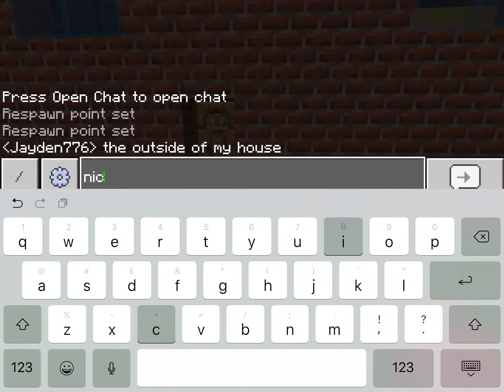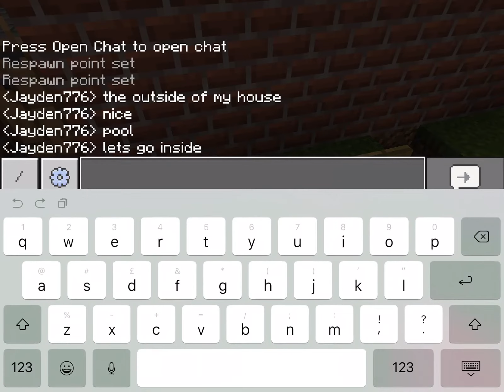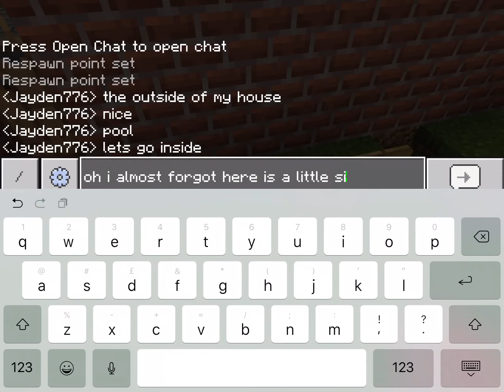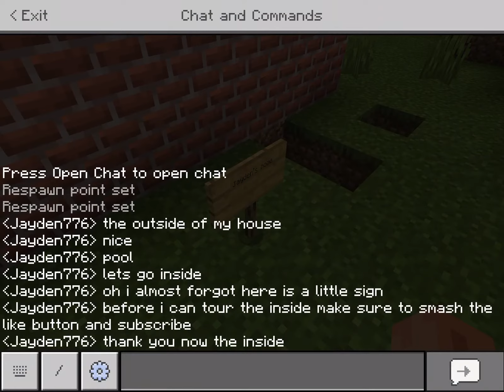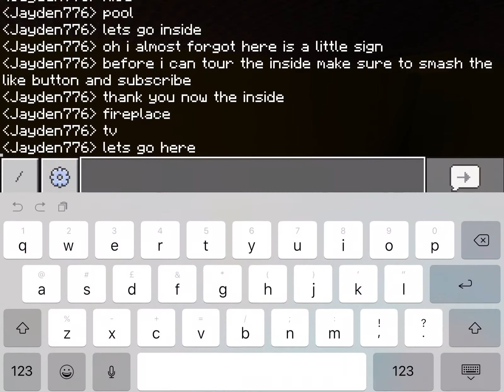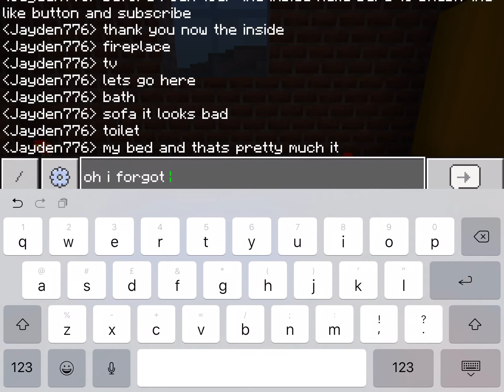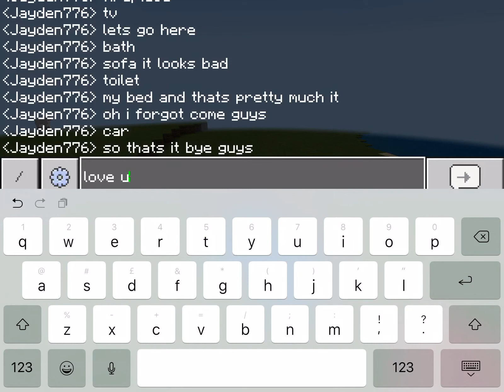First time playing Minecraft (House Tour)